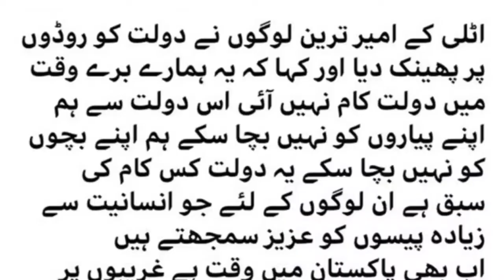FAKE NEWS & REALITY |EXPLAINED BY LORD NAZIR AHMED |CNI News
LONDON: FAKE NEWS & REALITY |EXPLAINED BY LORD NAZIR AHMED |CNI News